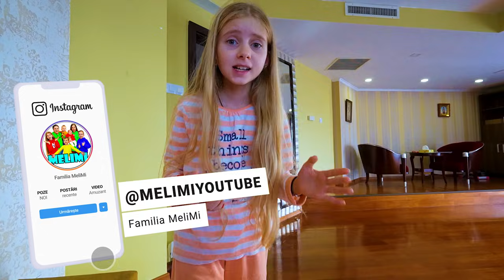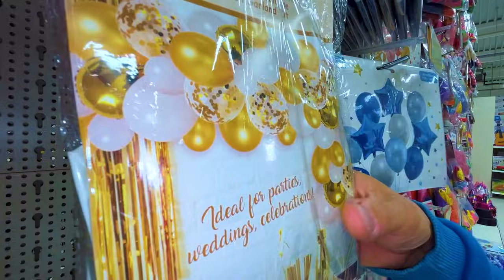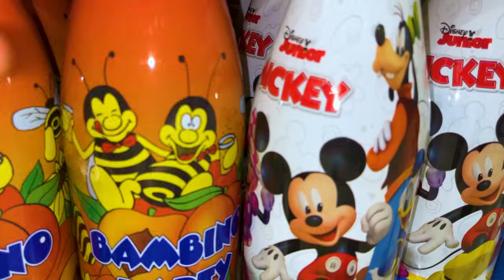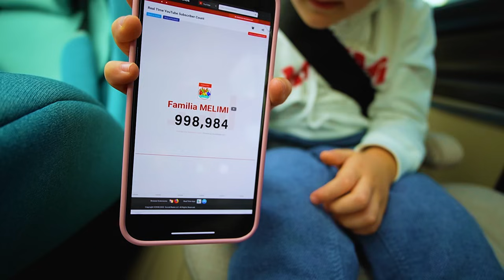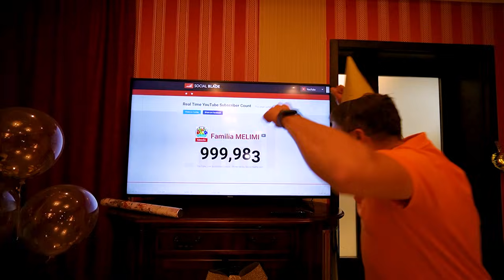🥳 PETRECERE la un MILION de ABONAȚI 🎉 1.000.000 pe canalul Familia MELIMI 🎂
Video special: De ce ne-a trezit Melissa dimineața. Sărbătorim la mega petrecere la un milion de abonați 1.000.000 pe canalul Familia Melimi. La party cu toată familia.

⚠️ ATTENTION! ⚠️

⚠️ ATENȚIE! ⚠️